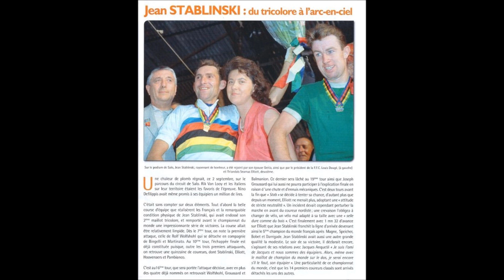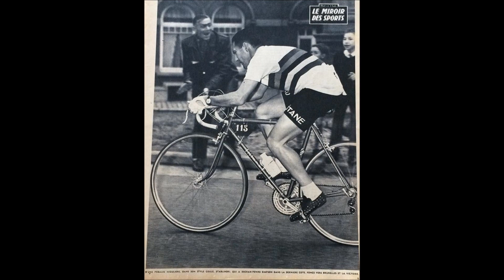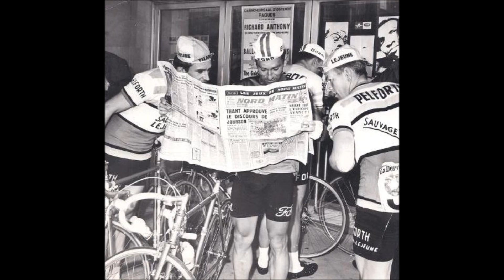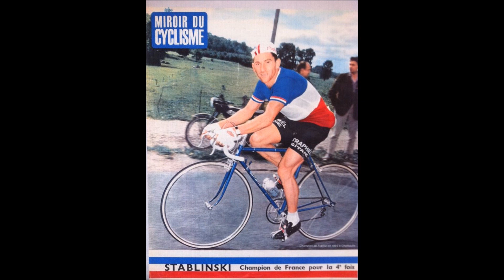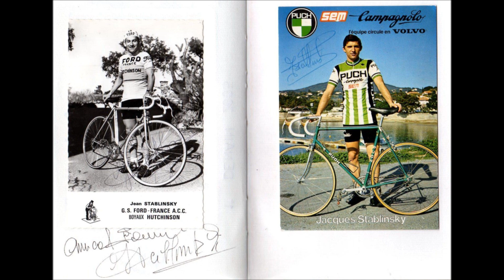JEAN STABLINSKI LA LEGENDE